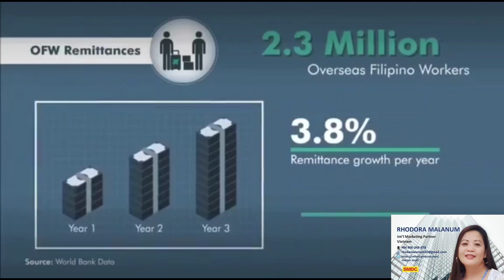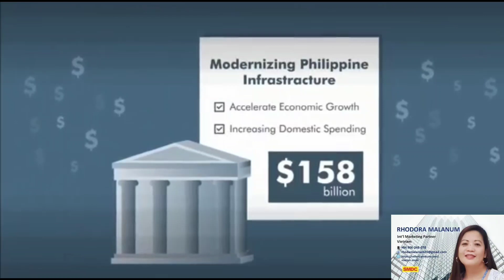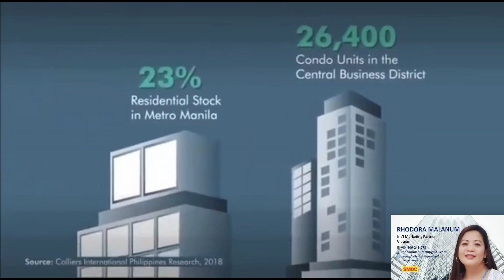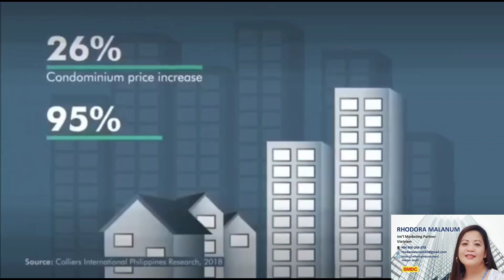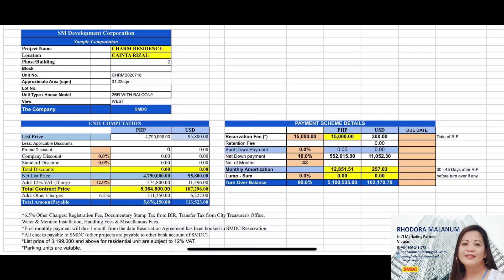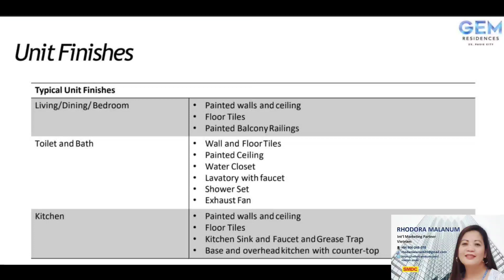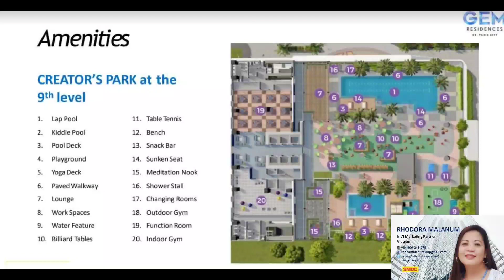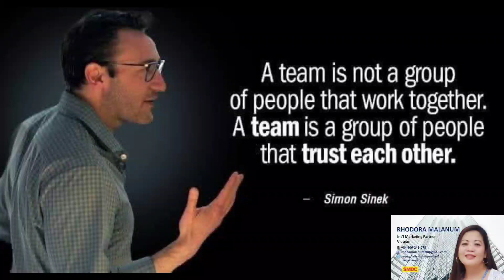SMDC 2021 || 𝗦𝗢𝗨𝗧𝗛 𝟮 𝗥𝗘𝗦𝗜𝗗𝗘𝗡𝗖𝗘𝗦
🚩𝗦𝗢𝗨𝗧𝗛 𝟮 𝗥𝗘𝗦𝗜𝗗𝗘𝗡𝗖𝗘𝗦🚩
         # YOUR HOME BESIDE THE MALL#
✔️AVAIL OUR INTRODUCTORY  PRICE for as low as Php 11k plus for 1 BR with balcony!!!

🏙️SMDC's South 2 Residences brings residents closer to life’s conveniences
📍 Beside SM Southmall, SM South Tower Offices
📍 with transport terminals
📍 and the future site of a National University campus
📍Prime Location
📍No Spot Down Payment
📍Flexible Terms up to 5 Years
📍Hassle-free property investment through

Professional Tenancy Management & Leasing Services
👍 Airbnb
👍 Longterm Lease
👍 Tenant Assistance

📝 REQUIREMENTS:
1. 2 valid IDs
2. Filled out SMDC Reservation agreement forms
3. Specimen signature

Promo Reservation Fee of
Php 15,000